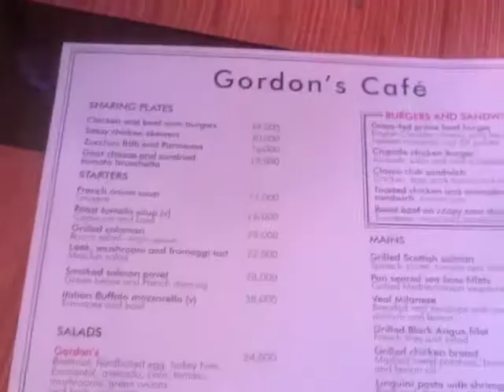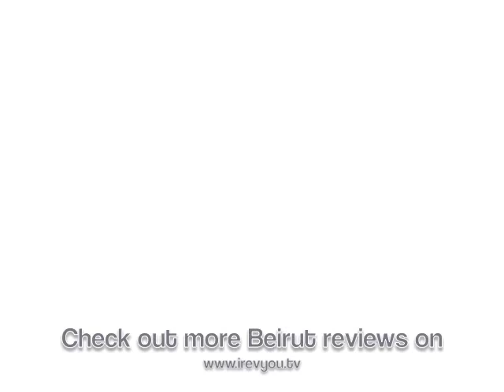Gordon's Cafe, Le Gray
A great lunch place in Le Gray Hotel, downtown Beirut